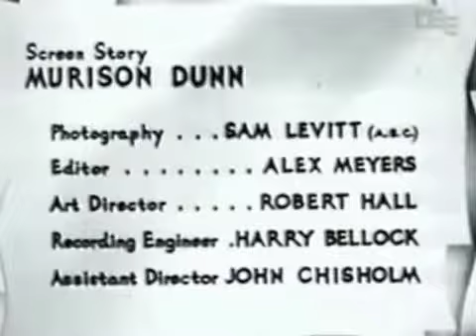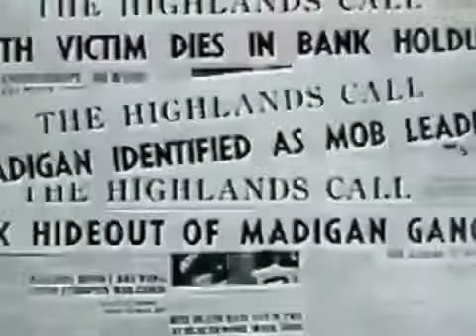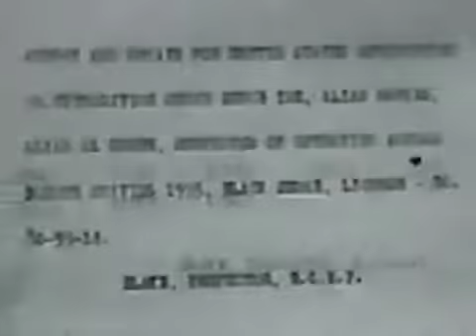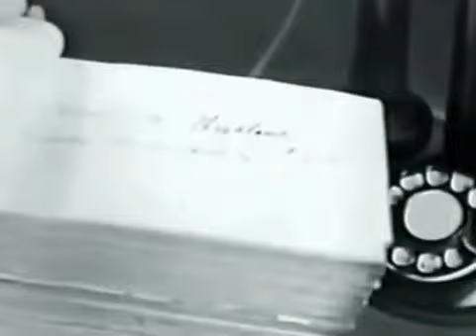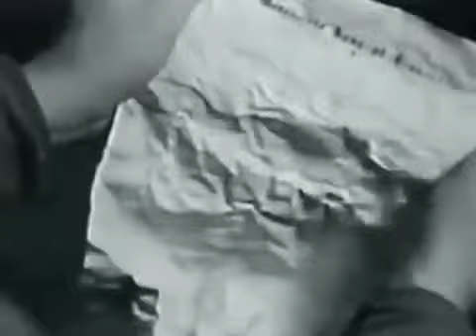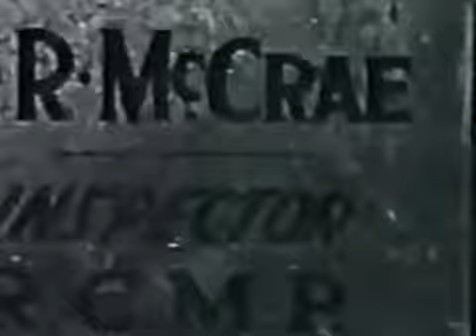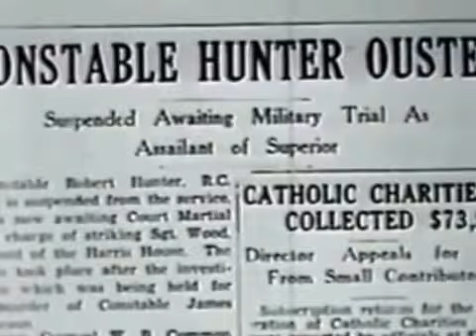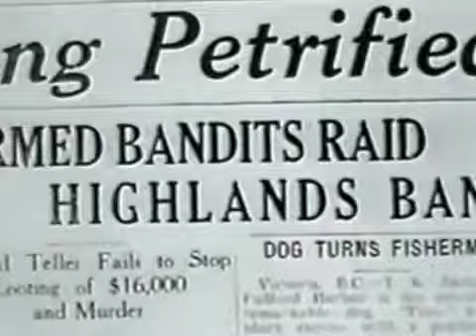Undercover Men (1934)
Stars: Charles Starrett, Adrienne Dore, Kenne Duncan Director: Sam Newfield Writer: Murison Dunn (screenplay) For showing cowardice during a holdup, bank teller Bob Hunter is fired. He joins.

Undercover Men is an American film directed by Sam Newfield. For showing cowardice during a holdup, bank teller Bob Hunter is fired. He joins the Mounties and is assigned to look for those.

By not acting during a bank hold-up, a teller is fired from his job due to his alleged cowardice. ooking to redeem himself and catch the robbers, the former teller decides to join the Mounties.

Stars: Charles Starrett, Adrienne Dore, Kenne Duncan Director: Sam Newfield Writer: Murison Dunn (screenplay) For showing cowardice during a holdup, bank teller Bob Hun